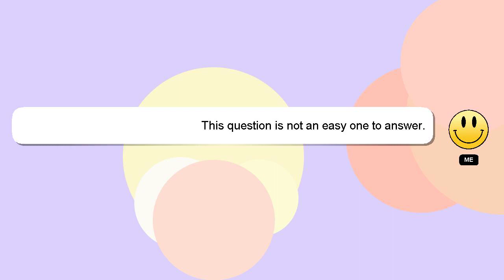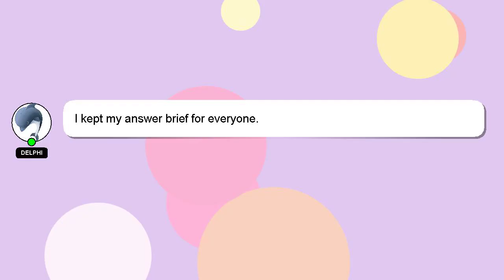How to convert usdt to trx in trust wallet?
Allow me to introduce myself briefly, Hey, I am Delphi. I am capable of providing answers to your questions. - How to convert usdt to trx in trust wallet?

*2 What we are experimenting :*